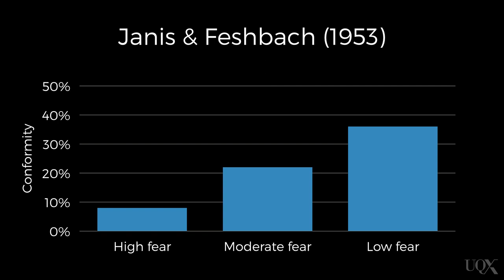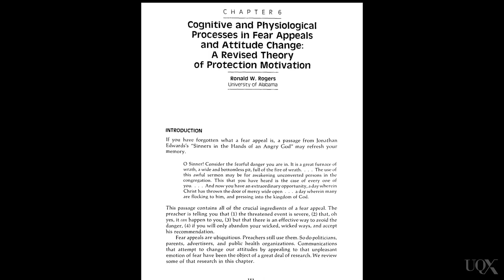UQx PSYC1030.1x 2-3-6 Part B: Message factors: Using fear